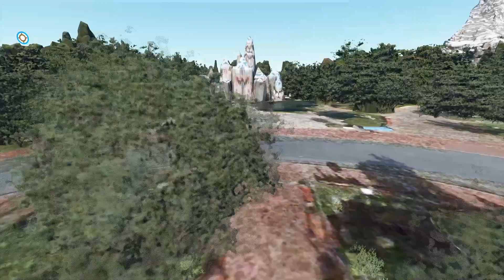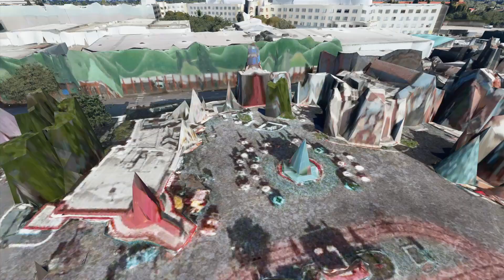Диснейленд - Microsoft Flight Simulator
Прохождение игры под названием Microsoft Flight Simulator 2020 (на русском языке). Поддержка VR планируется ближе к концу года.

Авиасимулятор нового поколения с множеством детально воссозданных воздушных судов — от лёгких самолётов до широкофюзеляжных авиалайнеров.